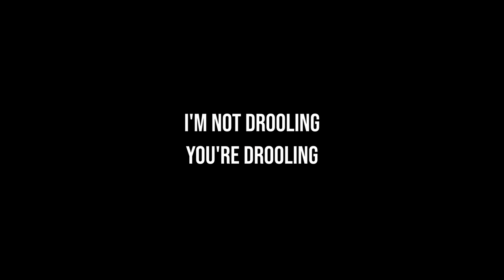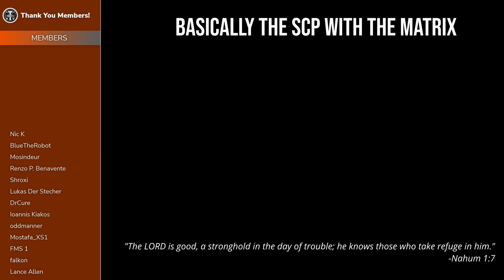It’s crazy how much BETTER this game looks now